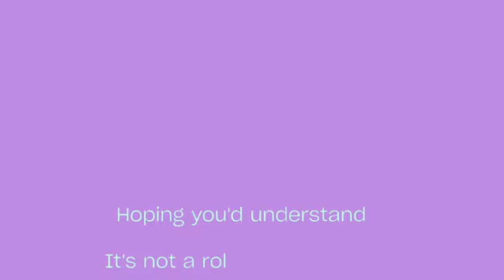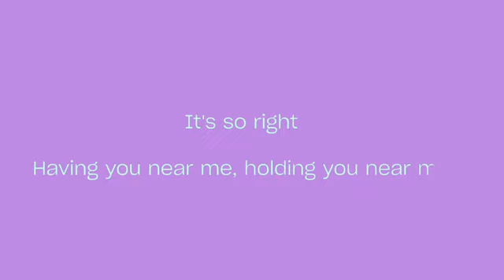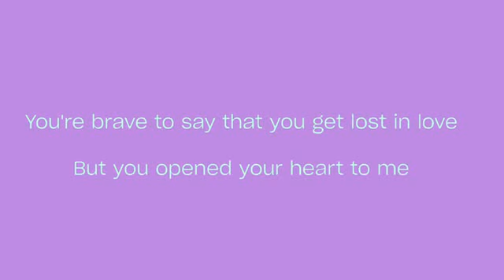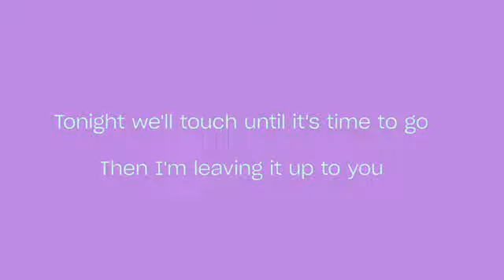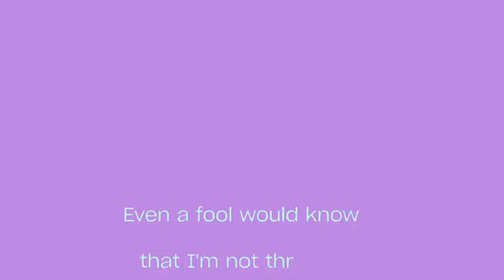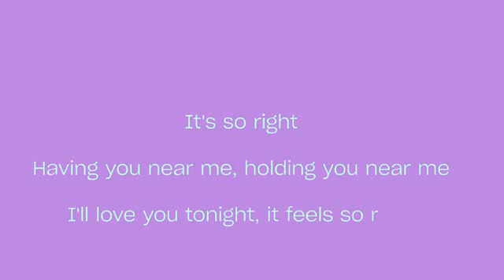having you near me -karaoke BY. Air Supply